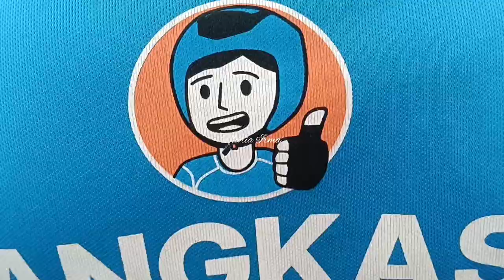MY 3RD TIME EXPERIENCE WITH ANGKAS || GOOD OR BAD?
The reason why I want to ride angkas
- avoid traffic
- get to the destination quickly